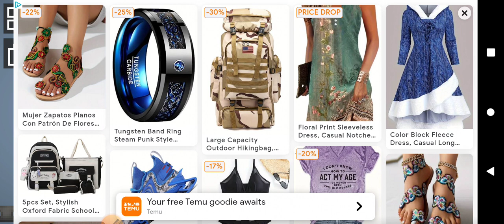Spacecrew Level 15